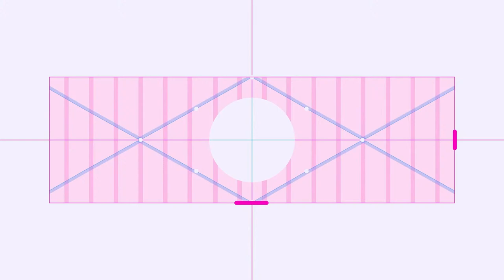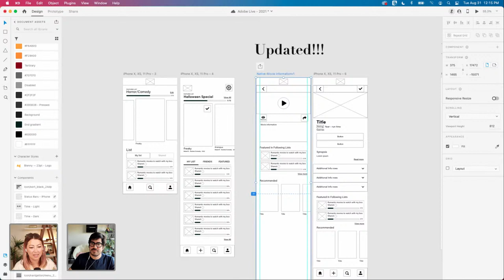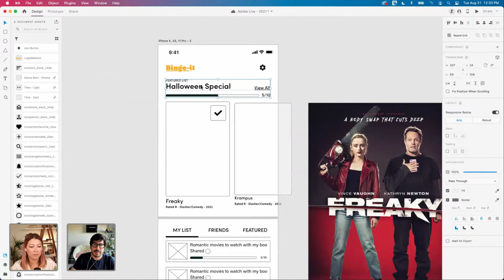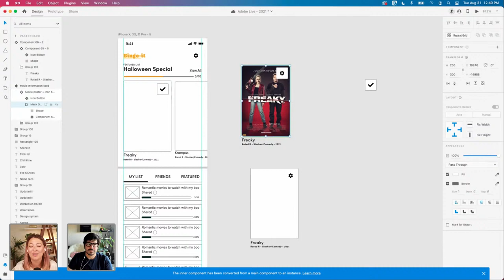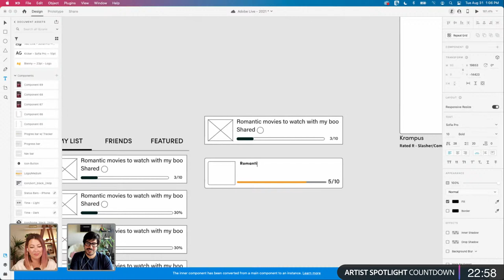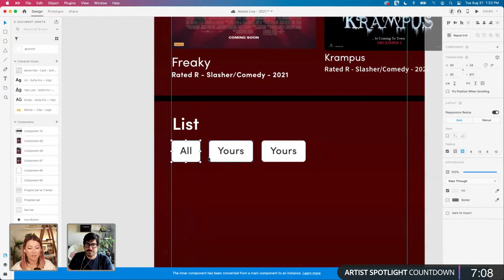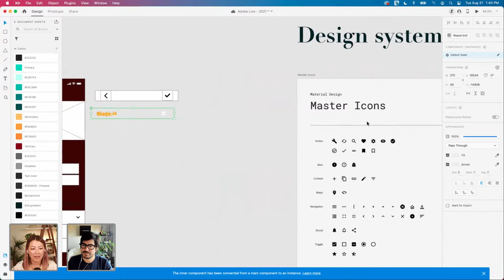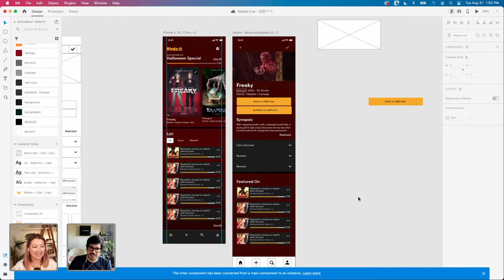Creating a Movie App in XD with Alejandro Aguilar - 2 of 2 | Adobe Creative Cloud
Join designer Alejandro Aguilar as he creates a movie recommendation app in XD. He’ll break down the design process for creating log-in screens and quick in-app actions that provide a seamless user experience. Keep watching for pro tips on how to integrate plug-ins and bring an achievement based profile page to life, all while chatting about classic movies!

Guest Alejandro Aguilar is a product designer based in San Francisco, CA

Elizé Todd is a UX Design Strategist, Educator, and Youtuber based in Los Angeles, CA.

Chapters
00:00 Start
02:30 Intro of Alejandro and a recap of yesterday’s work
19:00 Designing with visual disabilities in mind
25:00 When and when not to use components
27:00 Where to find great icons
36:00 Setting up grids in Adobe XD
49:00 Art education and gaining experience
01:01:00 Alejandro’s favorite work he has ever done
01:16:00 When to implement color rules
01:30:00 Artist Spotlight
01:38:00 Returning to the design
01:42:15 Making an info bar “stick” to the top of an app